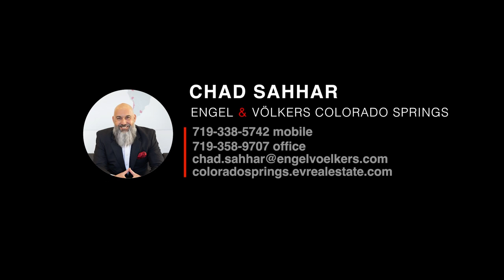10934 Summer Sage Place Peyton, CO 80831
Step into luxury living in the vibrant community of Meridian Ranch. This exceptional ranch-style home combines contemporary style with timeless elegance, offering a haven of comfort and sophistication.

As you step inside, you're greeted by the warmth of wood floors that flow seamlessly throughout the main level. The main level master bedroom is a tranquil retreat, featuring a beautiful 5-piece ensuite bathroom adorned with exquisite tile, a dual vanity, and a spacious walk-in closet.

The heart of the home is the gourmet kitchen, adorned with pristine white cabinets, a stylish backsplash, and granite countertops. Stainless steel appliances add a modern touch, enhancing both style and functionality. Custom barn doors on the pantry provide a rustic charm and convenient access to storage space. Entertaining is a joy with the adjacent dining area, perfect for hosting gatherings both large and small.

The living room exudes sophistication with its soaring high ceilings, anchored by a cozy fireplace accented with rock and a wood mantel. Large windows flood the space with natural light, creating an inviting ambiance for relaxation and enjoyment.

With four bedrooms and three full baths, there's ample space for family and guests. Custom blinds provide both style and functionality throughout the home.

Step outside to discover your own private oasis. Meticulously landscaped grounds adorn the expansive lot, offering a serene retreat for outdoor living and entertaining. Enjoy al fresco dining with the outdoor kitchen featuring three grills, or unwind by the tranquil water feature. The composite deck and stone lower patio provide ample space for relaxation and enjoyment.

Additional features include central air conditioning for year-round comfort, custom-installed front door for added curb appeal, and south-facing windows sealed with 3M tint for energy efficiency.

The large finished basement is perfect for recreation and relaxation, with built-in theatre wiring ready for movie nights and entertaining.

Located in a cul-de-sac, this home offers peace and privacy, yet is conveniently close to parks, walking trails, and the impressive amenities of Meridian Ranch, including a 40,000 sqft recreation center and the acclaimed 18-hole Antler Creek Golf Course.

Don't miss your opportunity to make this meticulously maintained home your own and experience the epitome of Colorado living in Meridian Ranch. Schedule your showing today!